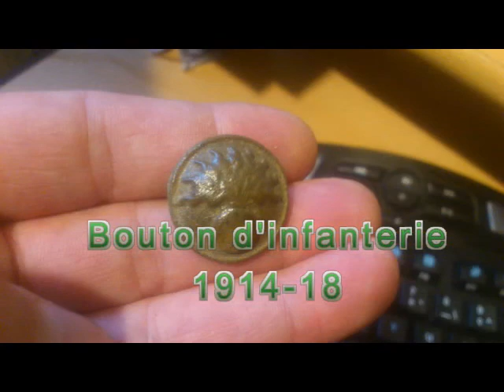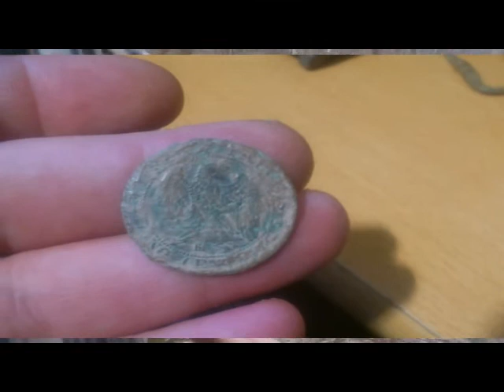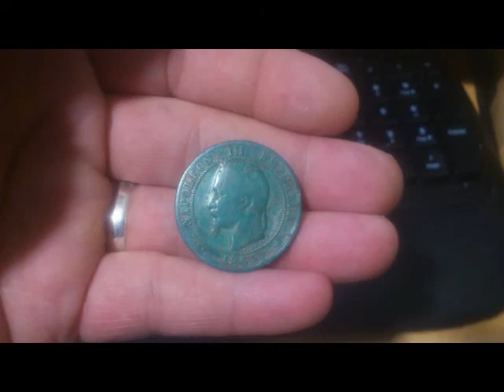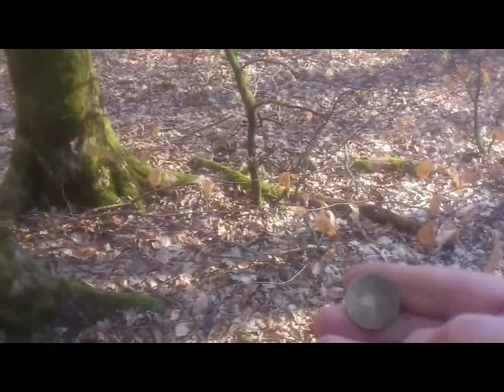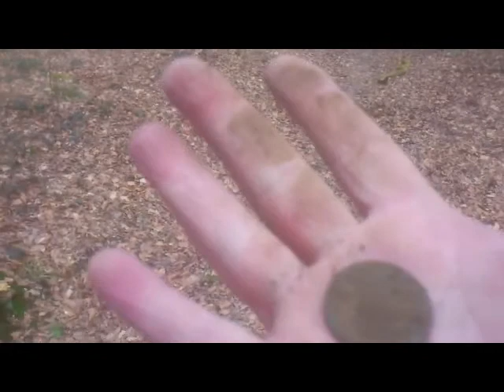sortie détection 63 du 17 mars 2013 bis